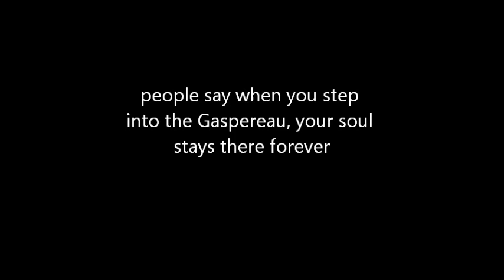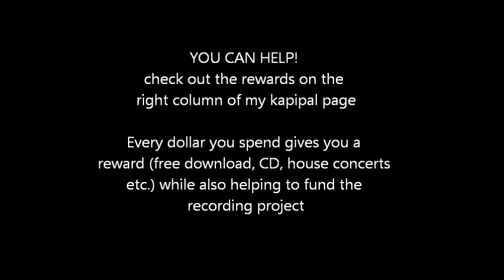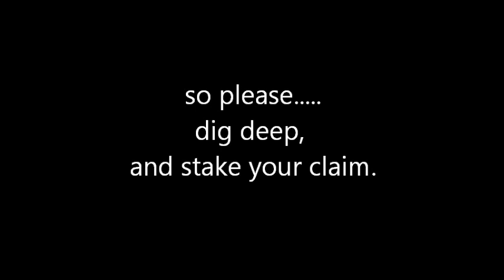New HEATHER KELDAY Record: The Golden Mile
PRE-PURCHASE HEATHER KELDAY'S RECORD TODAY!!!

To my dearest fans and friends.

Please dig deep and make a contribution to my project.  The Golden Mile recording project is a culmination of songs that have been either brewing backstage or performed over the past 4 years since the Hitchin' Post was released.  The songs reflect my personal growth in becoming 'Mama H' and uncovering the tales of my home out east.  This is a FOLK record for FOLKS to listen and sing along to. In the true spirit of folk music, these songs will archive a way of life in a time where babies are a plenty, dial up internet is on its way out, where we still don't have to sign waiver forms for tubing on the river and where you can trade a shotgun for an oven on the buy and sell.

 Streaming through the songs is the Gaspereau River, which lies in the heart of the valley and is a prime spot for tubing, hiking, fishing and gathering with friends.  True to this valley, the songs are arranged with a core of old-time folk roots and gospel genres including claw-hammer banjo, honky tonk piano, pedal steel and fiddle.  They infuse a variety of colourful sounds and ambience to reveal the progressive nature of the community itself.

I plan to work with a variety of musicians in live off the floor sessions as much as possible.

Gaspereau Press will be designing and manufacturing the packaging, if you don't know about them, they will blow your mind.  Amazing and local and amazing.

This will be my fifth recording with the talented Carey Langille at Ocean Sounds Productions in Coldbrook.